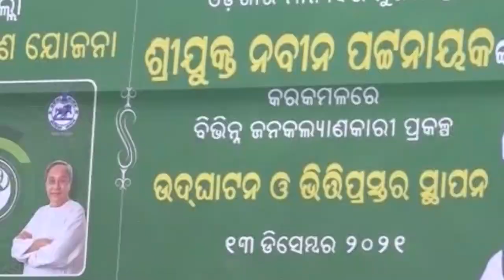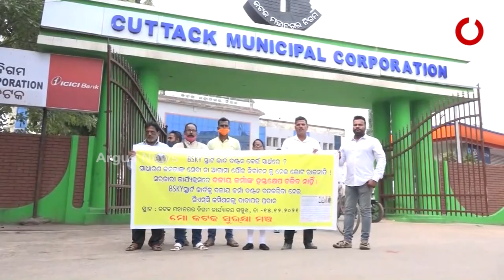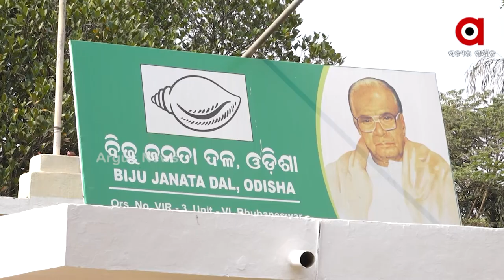ବିଜେଡି ପାଇଁ BSKY କାର୍ଡ ଏବେ ସାହା ଭରସା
ନିର୍ବାଚନୀ ବୈତରଣୀ ପାର୍ ହେବା ପାଇଁ ବିଜୁ ସ୍ବାସ୍ଥ୍ୟ ସ୍ମାର୍ଟ କାର୍ଡକୁ ଅସ୍ତ୍ର ପରି ବ୍ୟବହାର କରୁଛି ଶାସକ ଦଳ I କଟକରେ ମୁଖ୍ୟମନ୍ତ୍ରୀ ଏହାର ଶୁଭାରମ୍ଭ କରିଥିଲେ I ଏବେ ୱାର୍ଡ ୱାର୍ଡ ବୁଲି ଦଳର ହେଭିୱେଟ ନେତା ଓ ଛାତ୍ରନେତ ବାଣ୍ଟୁଛନ୍ତି BSKY କାର୍ଡ I ଯାହା ଉପରେ ପ୍ରଶ୍ନ ଉଠାଇଛନ୍ତି ବିରୋଧୀ !